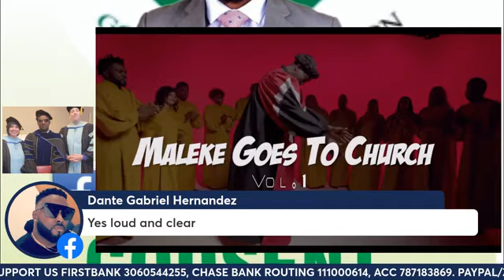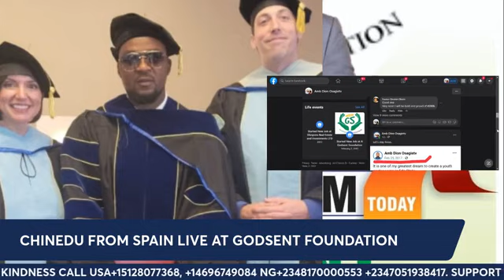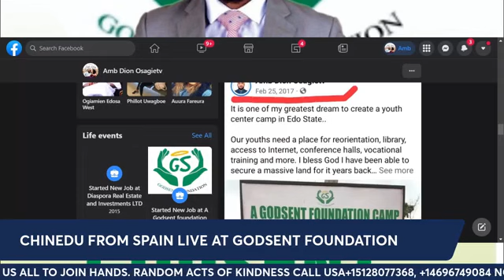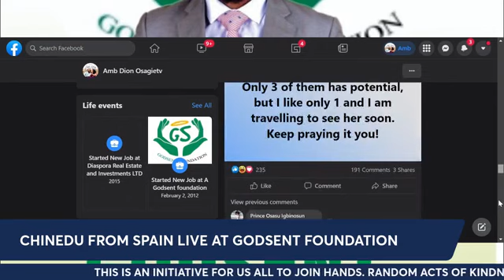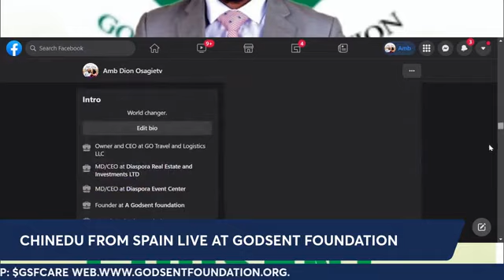UPDATE ABOUT🛑 CHINEDU, HE FINALLY BRING HIS SIN'S PAPERS BUT CLAIMED NOT TO KNOW WHEREABOUT OF HIS